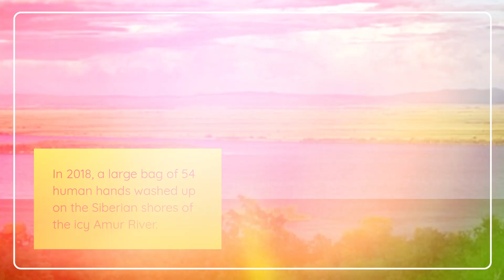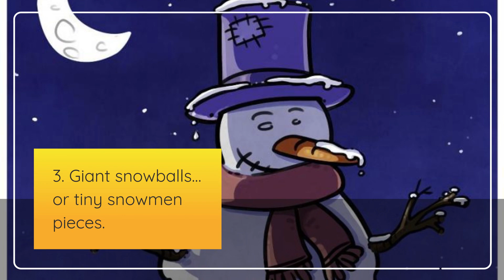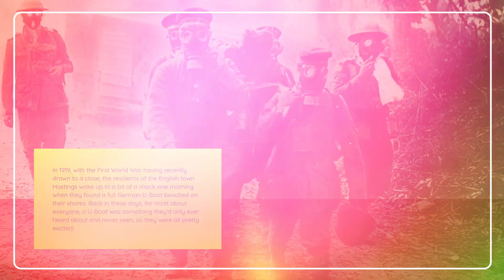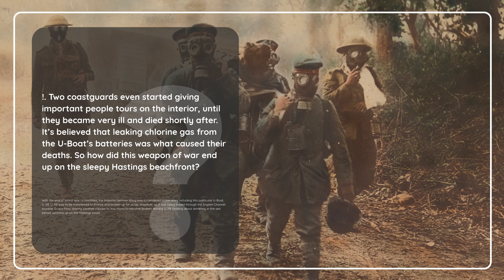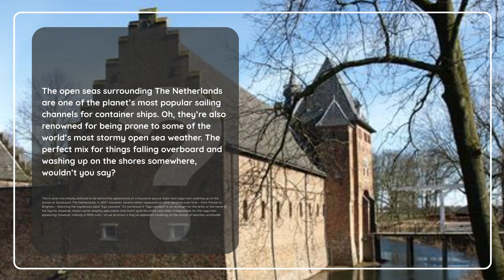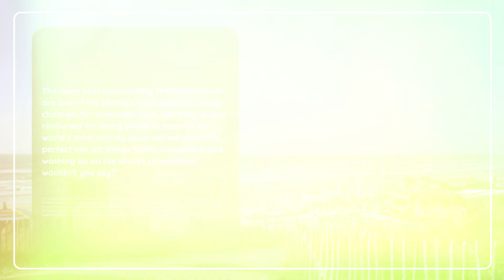10 Strange Things That Have Washed Ashore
10 Strange Things That Have Washed Ashore